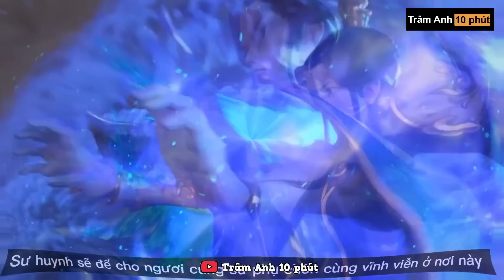Đấu Phá Thương Khung Phần 5 Tập 39 Vietsub 1080p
Xin chào mọi người đang xem kênh của Trâm. Trong tập trước, Vẫn Lạc Tâm Viêm bạo động gần như đã thoát được ra ngoài, phát hiện Hàn Phong và Tiêu Viêm cũng ẩn chứa Dị hỏa trong cơ thể, nó liên tục tấn công hai người, làm cả hai phải vô cùng chật vật đối phó. Đồng thời, thân phận của Dược lão bên trong Tiêu Viêm cũng đã bị Hàn Nhàn phát hiện ra. Mọi người cùng theo dõi những diễn biến của tập sau nha !
🔊 ỦNG HỘ AD:
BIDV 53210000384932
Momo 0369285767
📝 Editor & Sub & Time: Trâm Anh 10 phút
🔊 Thuyết minh: Trâm Anh 10 phút
© Bản quyền Video thuộc kênh Trâm Anh 10 phút. VUI LÒNG KHÔNG REUP DƯỚI MỌI HÌNH THỨC